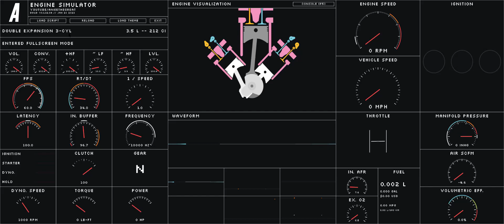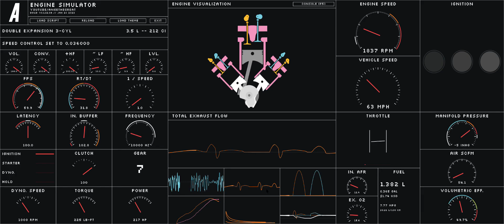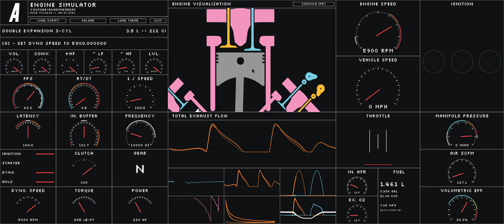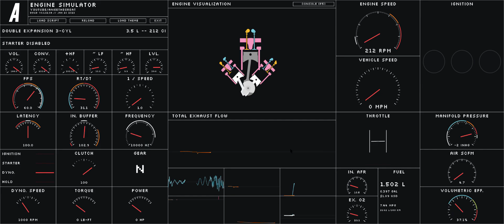Trying to Simulate a Double Expansion Engine - AngeTheGreat's Engine Simulator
So, I wanted to attempt to simulate a much larger third cylinder that would act as if its power comes from allowing the hot exhaust of the other two cylinders to expand and drive the piston down, and this was the result. A big and burly V-twin and a big intermittently firing third cylinder behind the V-twin engine. Its, uh... its something, alright. Its also fitted to a low drag, lightweight test chassis, about 1500lbs with low rolling resistance wheels and mated to the same seven speed gearbox I used in the W6.